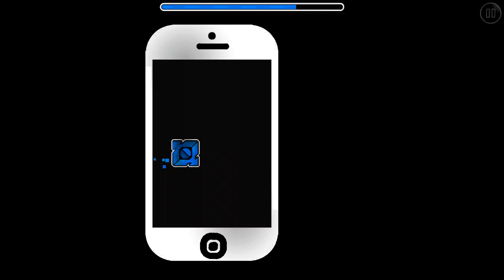EASY USER COINS #102 - GEOMETRY DASH [2.0] - String - by Jayuff - ItsCarlosCraft